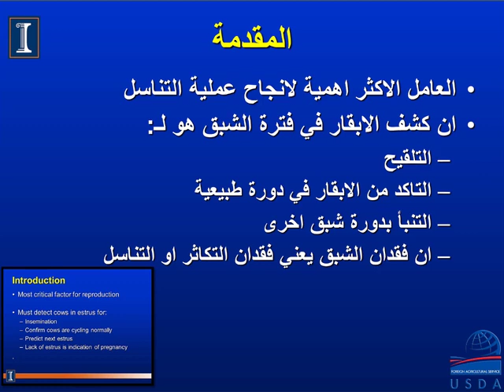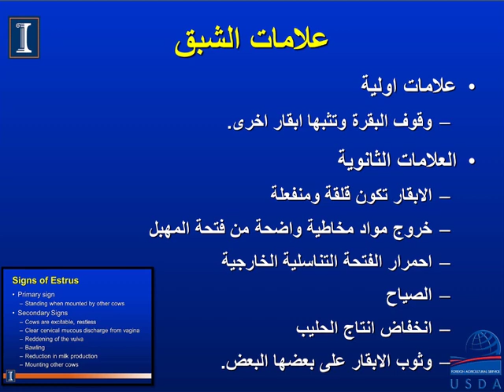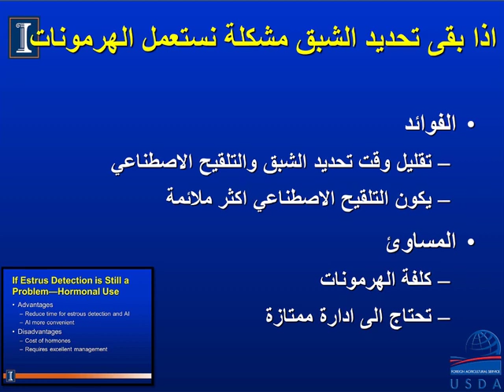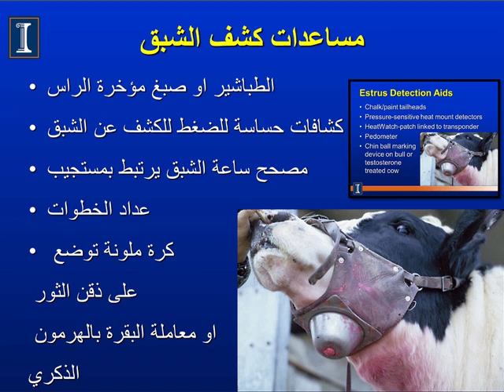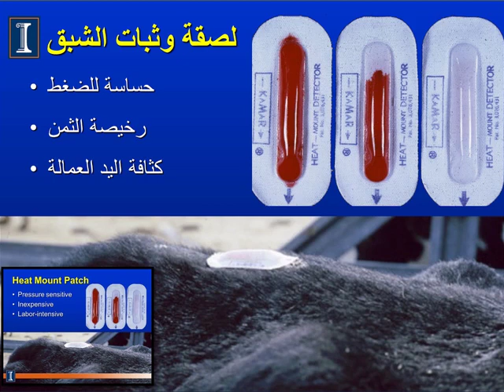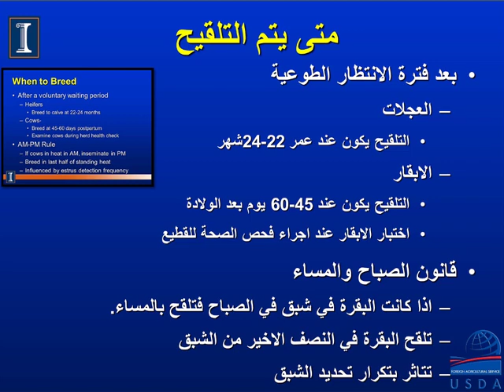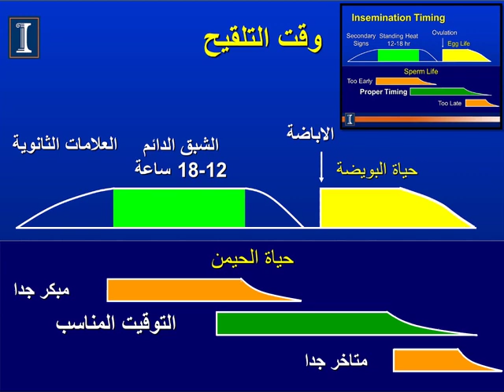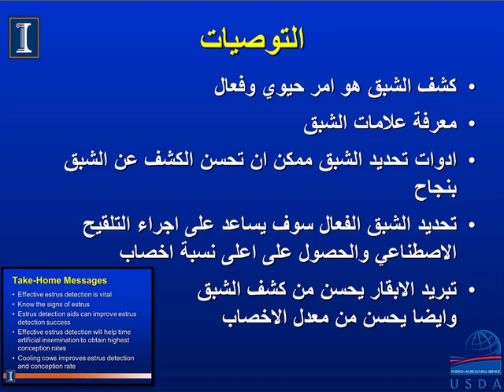Dairy Cattle Estrous Detection in Arabic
This training module discusses heat detection in dairy cattle.